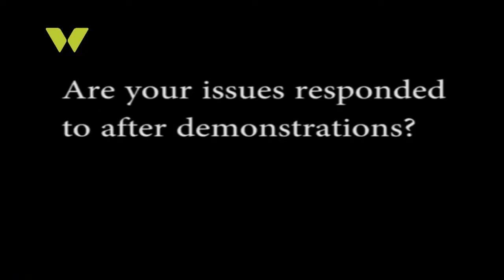NEWS UNCUT: BANNED NGOs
Following the banning of  a host of NGOs suspected of financing terrorists, W TV News Uncut spoke to the Council of NGOs chairman Mr. Wilson Kipkazi on the matter.